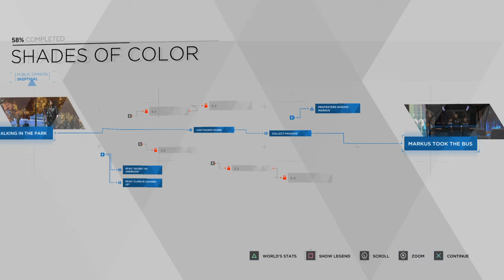Detroit: Become Human: buying art?